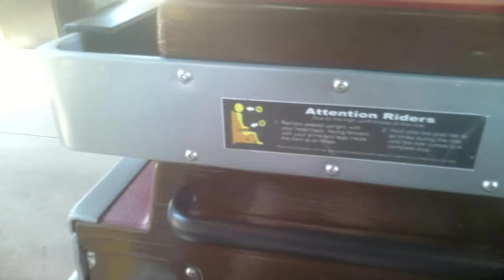El Toro Is Now SMOOTHER THAN EVER [4K] SFGRADV 2023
Man, El Toro is a beast of a coaster, it has amazing airtime and a great layout, in 2023 Toro is nowhere near as rough as previous years, so join me as i experience El Toro near the back of the train

Pov filmed safely with OHO 4K Video Sunglasses, don't EVER take handheld camera's or phones on rides

Stats
Drop 176.0 ft
Speed 70.0 mph
Inversions 0
Vertical Angle 76.0°
Duration 1:42
Elements 181.0 ft tall Cable Lift Hill with a 176.0 ft drop at 76.0°
112.0 ft tall Hill
100.0 ft tall Hill
82.0 ft tall Hill
Train arrangement: 2 trains with 6 cars per train. Riders are arranged 2 across in 3 rows for a total of 36 riders per train.
Misc
Capacity 1,500 riders per hour
Builder Cordes Holzbau
Designer Ing.-Büro Stengel GmbH

I hope you enjoyed this video, if you did please hit that subscribe button and notification bell so you NEVER miss a new upload, this channel offer high quality roller coaster content to the max, we have reviews, pov footage, off rides and more, all shot in 4k at 60 frames per second, subscribing would definitely benefit me on the road to 400 subscribers